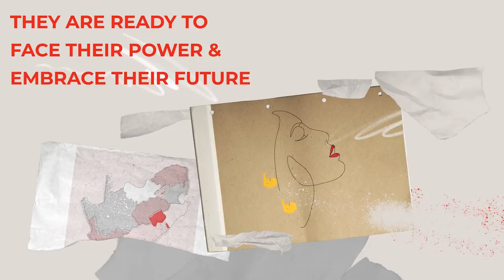Introducing The Miss South Africa 2021 TOP 30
They refused to be silenced and commanded their powerful voices to be heard!

Introducing our Miss South Africa 2021 Top 30!

VOTING IS NOW OFFICIALLY OPEN! Take your favourite to the Top 10 as our 5th judge! Voting closes at midnight on 21 July 2021.

We welcome all these great women to the MissSA sisterhood.